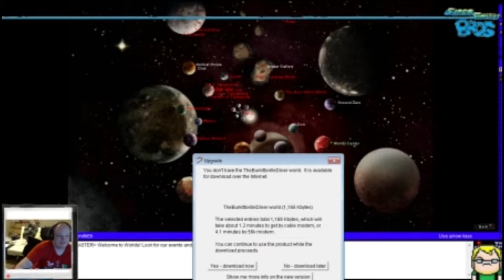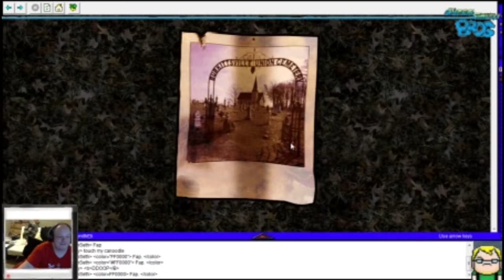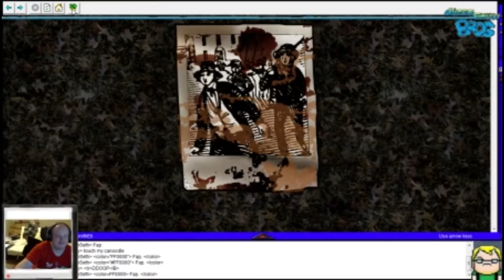Worlds.com ~ WTF Games W/ Seth, Eli, and Kevin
It is kind of like Second Life... Only with an emphasis on stepping into the dead husk of what Second Life with eventually become.

That being said... Most of the footage was useless as for some reason the audio from my friends cut out entirely by the second half of the stream.

Music Credits
Feets Too Big ~ David Tobocman
Used with permission from Freedom and Position Music